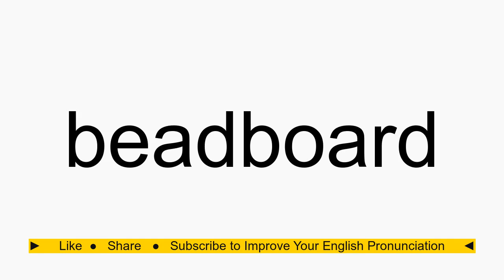How to pronounce beadboard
beadboard American English pronunciation. How to pronounce beadboard correctly. How to say beadboard in proper American English.